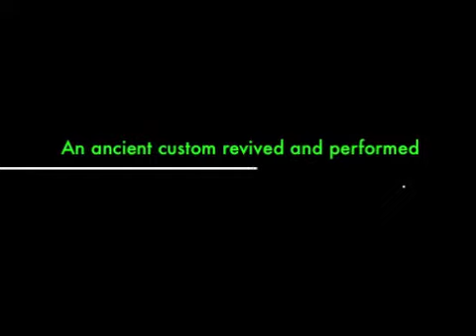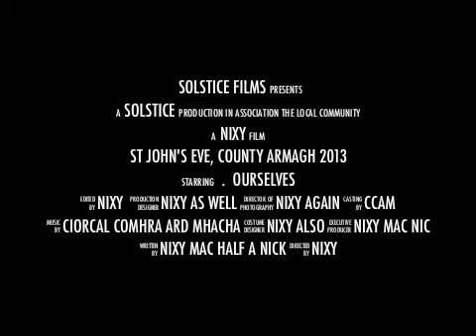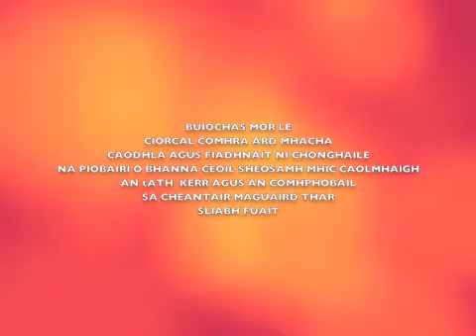ST JOHN'S EVE CO ARMAGH 2013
ST JOHN'S EVE  COUNTY ARMAGH 2012